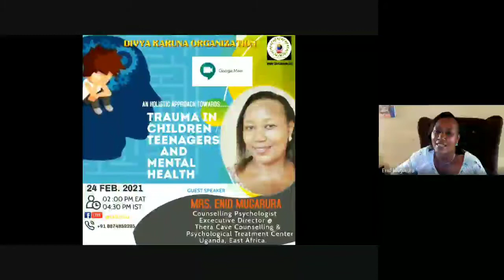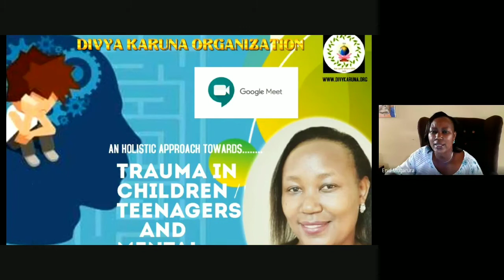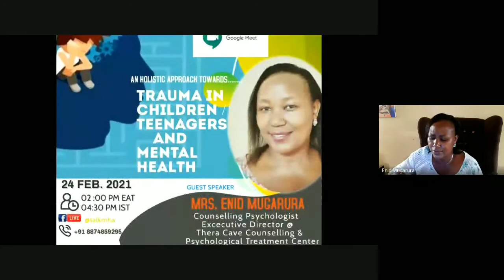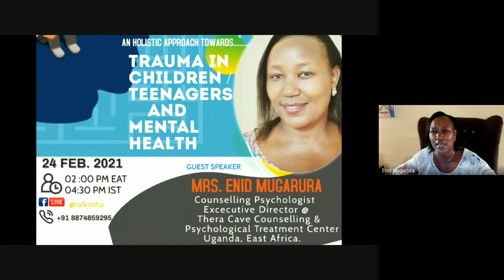A Holistic Approach towards .. TRAUMA in Children/ Teenagers (webinar) || By :: Mrs. Enid Mugarura .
Mrs. Enid Mugarura  is presently working as
 Counselling Psychologist,&  Executive Director @ Thera Cave Counselling & Psychological Treatment Center, UGANDA, East Africa.